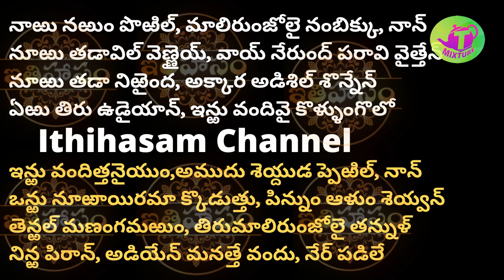అఖిల్-బిందు డైవర్స్ కోర్ట్ టాస్క్ ఏమయ్యిందంటే : Part-1 Biggboss OTT Telugu Videos | Tmixture review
Biggboss OTT Telugu Videos | Telugu Biggboss nonstop | Tmixture review |

83 సమస్యల మనిషి కథ గౌతమ బుద్ధుడు Goutama buddha 83 problems man story - Ithihasam videos